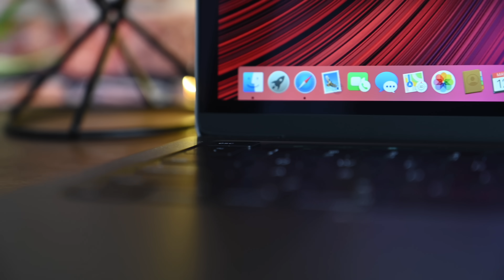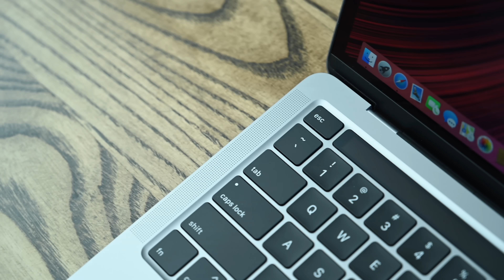Should You Wait For An Apple Silicon-Based Mac or Buy an Intel One Now?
Apple has announced its transition to its own silicon. We walk through the pros and cons of waiting to buy and picking one up now.